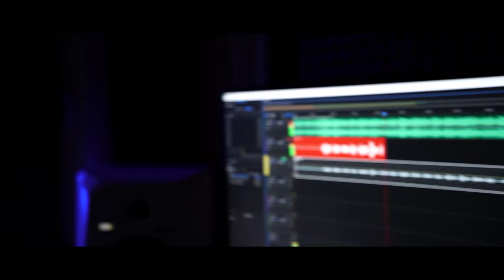Paul Sutton Presents Never Gonna Give You Up-The Music Of Rick Astley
Paul takes you back to the eighties with the classic upbeat songs and more recent hits of “Rick Astley”